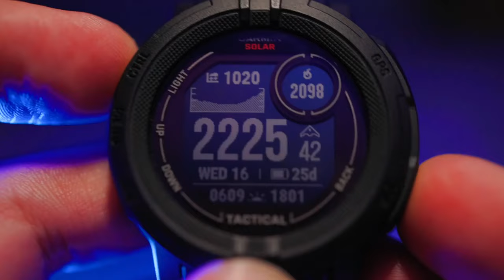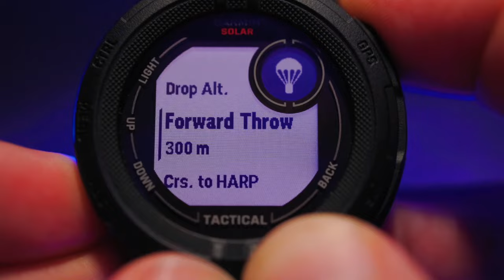Garmin Instinct 2 Solar Tactical Review, The BEST Tactical Watch of 2022!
Welcome back to the Channel! Today we are looking at the Garmin Instinct 2 Solar Tactical, it a beast of a tactical watch and checkout the review to find out why. Its a really serious watch for tactical peoples. SOLAR, GPS, Navigation, HR + Blood OX ,Smartwatch, Fitness its got it ALL.

Thanks for checking out this review. I really hope it helps you.